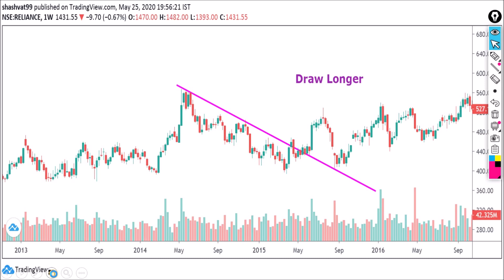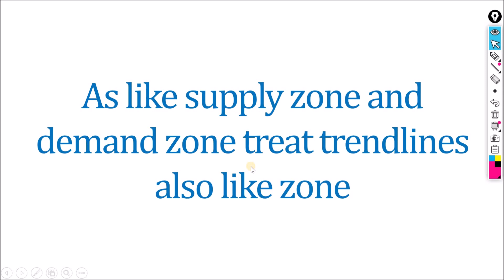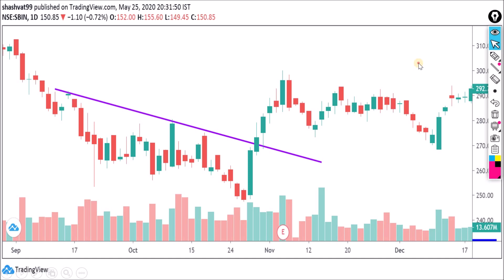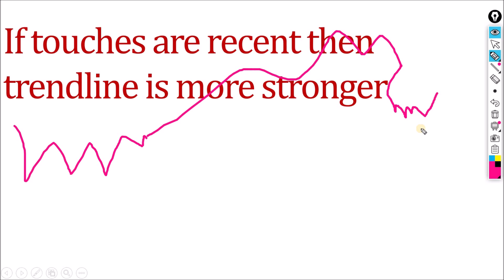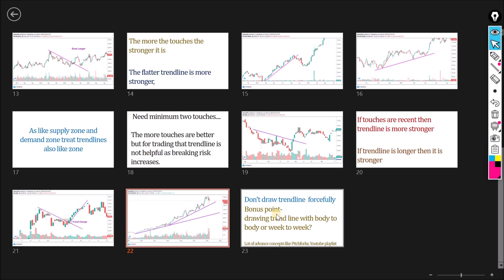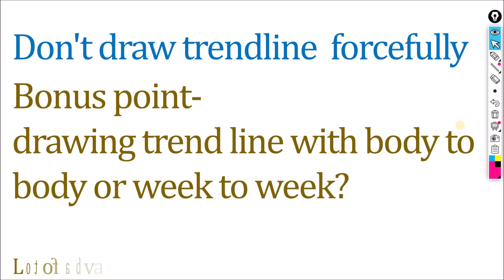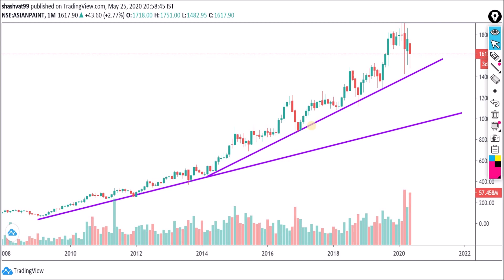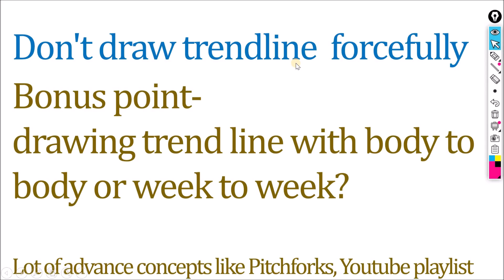खुपिया जानकारी Trendline Secrets | Price Action Part-6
YOU WILL GET-👇

- 12 Month VIP Commando Analysis Group for free.

(Refferal Code : 320709 If Asked)

(Refferal Code : WMUM381 If Asked)

IMPORTANT NOTE -